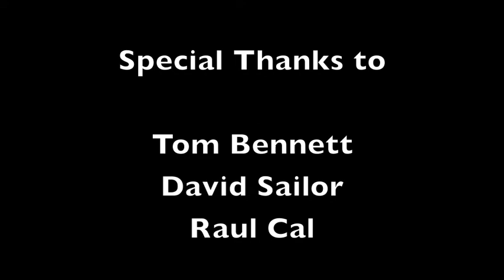Vortex Shedding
Hydrogen bubble flow visualization of vortex shedding in an open channel flume with a cylinder diameter of 0.012 meters.  Re = 390.  Video at 3/4 speed.